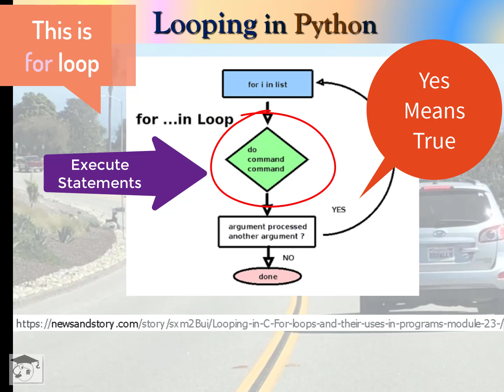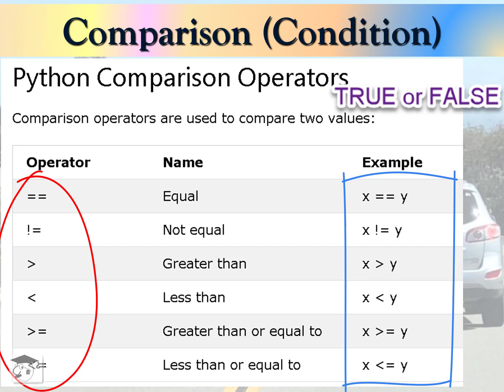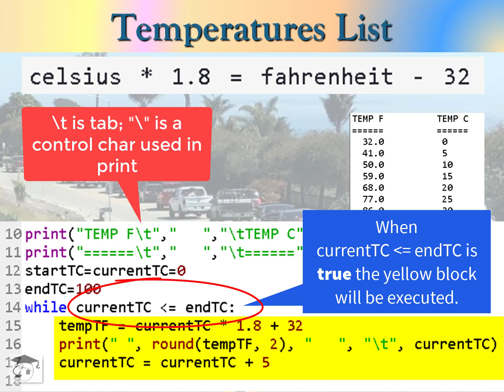Week 2 - Python Looping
Using "for" and "while" to loop through TRUE condition block

[Note: This video is offered to on-line learning students due to COVID-19 crisis. It is used together with web sites along with emails as well as PDF files. Outsiders if you like you are permitted to view it free in public mode.  However, don't perceive yourself as movie goer and rate detrimentally for the few hours of work.  Our Cal Poly students know that "Knowledge is Power" and won't waste their valuable time on non-essential critique.]